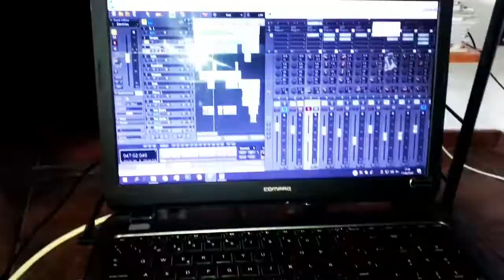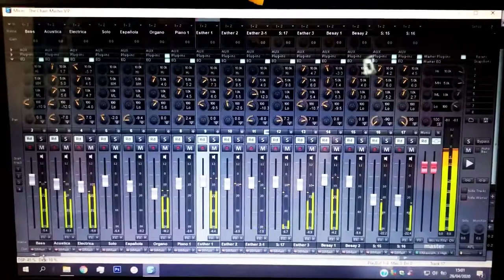Fleetwood Mac The Chain Cover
Homemade cover produced during quarantine feat, Esther Suarez and Luis Merino. The following equipment was used:
Recorded with a MBox2-Mini and Shure Beta 87A microphone, Fender Stratocaster American Standard, Marshall S80/8240 amplifier, Fender Precision Bass, Yamaha AC3R acoustic guitar, Yamaha PSR-310 keyboard, drums created with Addictive Drums 2. Edited with MAGIX Samplitude Music Studio. Footage shooted with an iPhone7 and video edited with Adobe Premiere Pro.